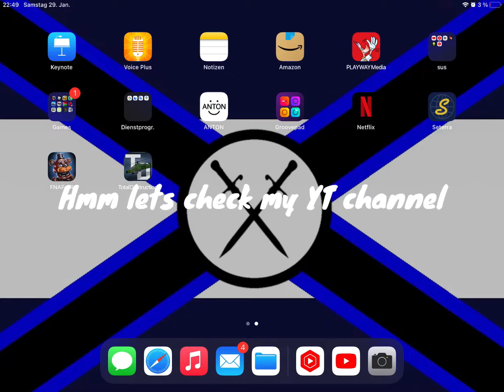Thx for 98 subs!